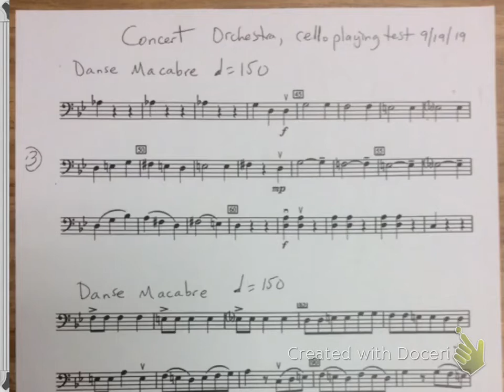Educational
Cello excerpt 3